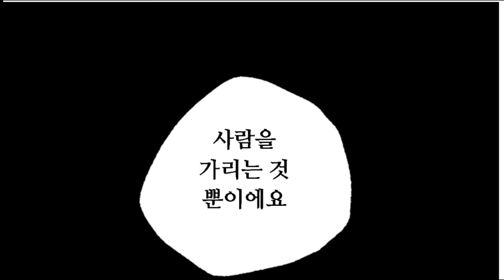[귀멸의 칼날] 연인끼리의 행위 #204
비디오를 시청 해 주셔서 감사합니다. 비디오를 놓치지 않도록 채널을 구독하는 것을 잊지 마십시오.